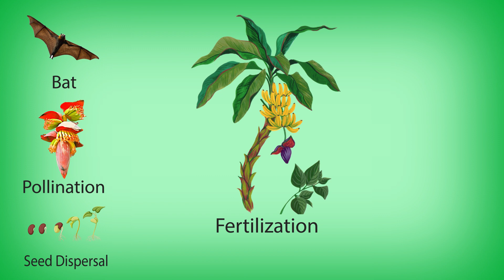Injured and starving, their mothers dead, these infants really need your help right now.